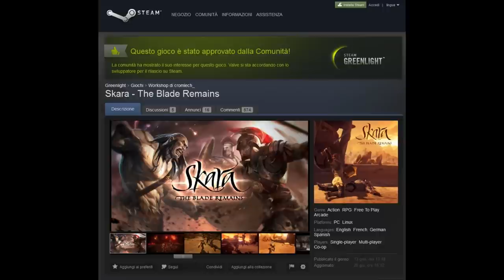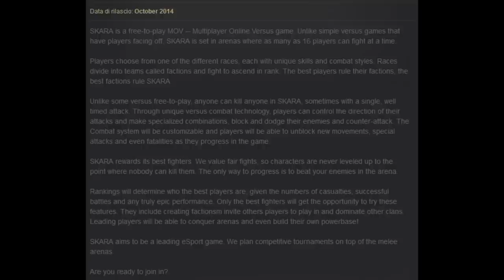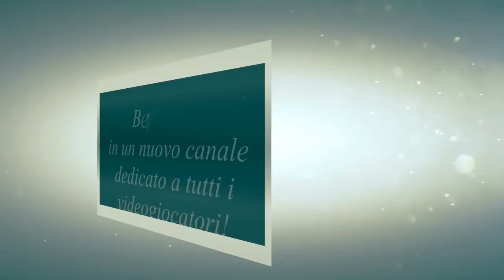Not Addicted To: Skara The Blade Remains (Gameplay ITA)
Ciao ragazzi! Oggi proverò per voi un gioco attualmente in closed beta e che sarà rilasciato su Steam tra pochi giorni, ovvero Skara The Blade Remains! Buona visione!